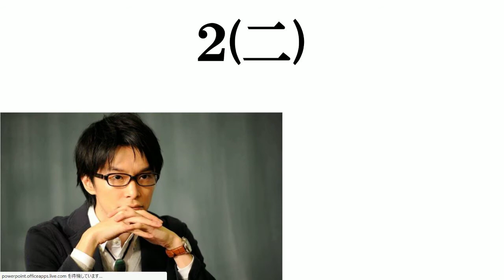教師ドラマで打線組んでみた